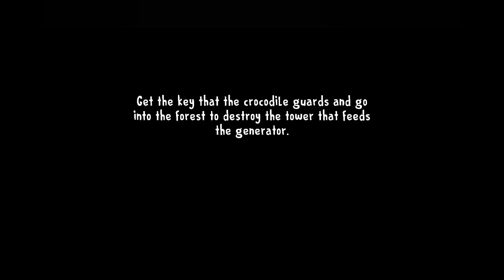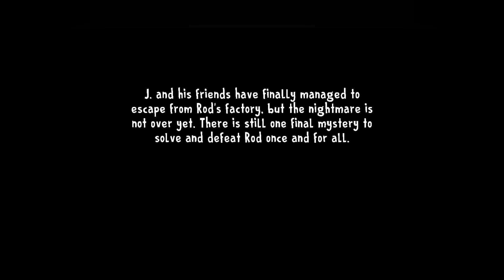Ice scream 8:-Joseph cottage hard mode gameplay|Black Rabbit Gaming